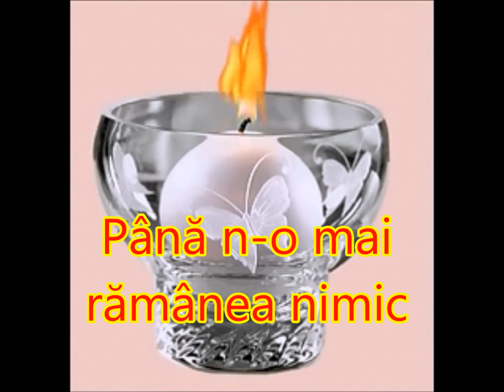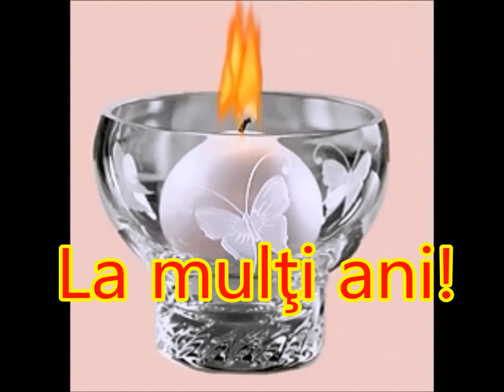Multi ani traiasca Mihai